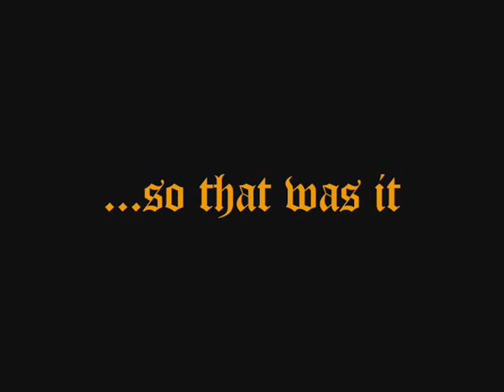GTA RoofJumpz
:P